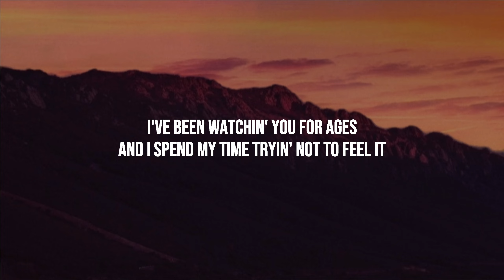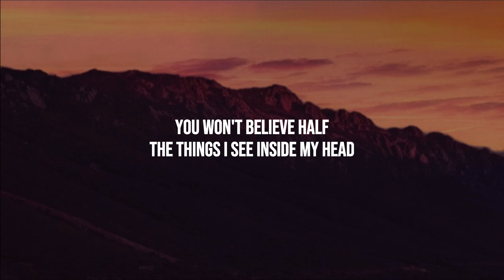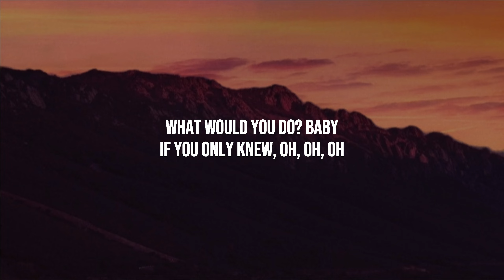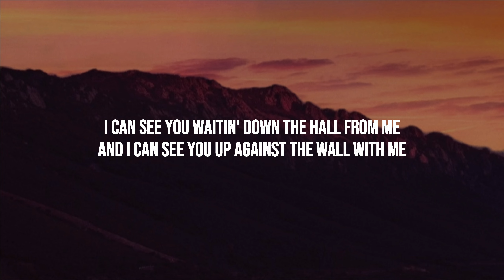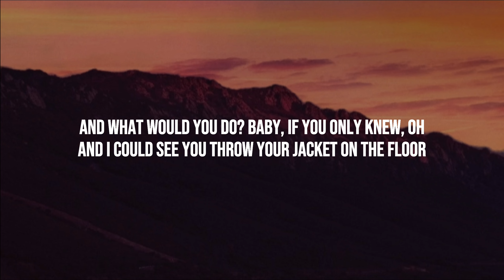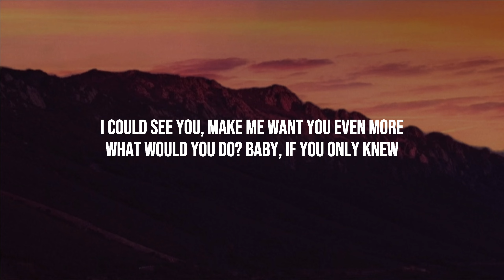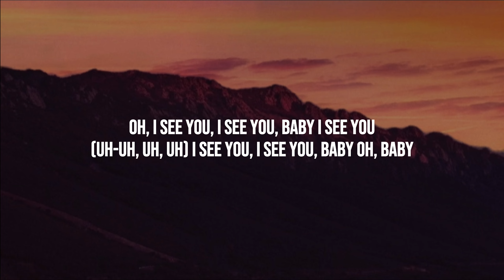Taylor Swift - I Can See You (Taylor’s Version) (Lyrics)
Taylor Swift - I Can See You (Taylor’s Version)

(Lyrics):
[Intro]

[Bridge]
Passed me a note saying, "Meet me tonight"

[Outro]
(Uh-uh, uh, uh) I see you, I see you, baby
Oh, baby